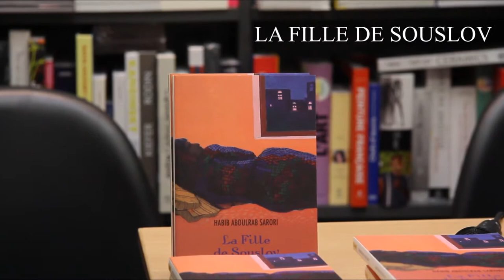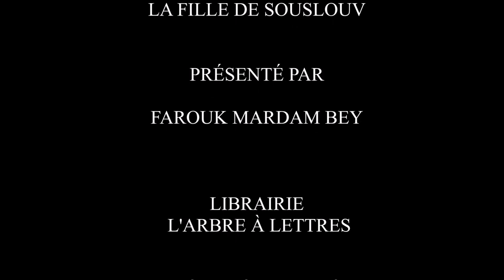la fille de Souslov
HABIB ABDULRAB SARORI
RENCONTRE ET SIGNATURE
PRESENTATION PAR FAROUK MARDAM BEY
A LA LIBRAIRIE L ARBRE A LETTRES